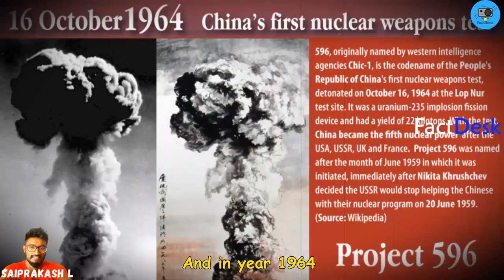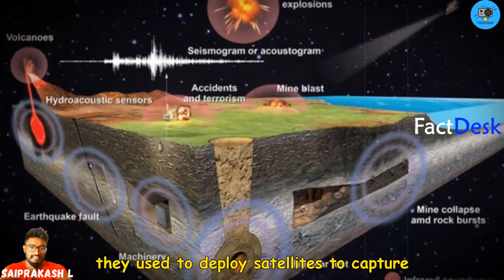How India Conducted Nuclear Test in Pokhran Fooling USA || Real Story of Pokhran Test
Title:How India Conducted Nuclear Test in Pokhran Fooling USA || Real Story of Pokhran Test

About video:
 it was in year 1998 where india  successfully tested nuclear weapon , where atal ji announced, india as 6th nuclear power country and told that india developed nuclear weapon to safeguard our country

But america ,japan and many countries imposed sanctions on india and  other side pakistan and china was more worried of india becoming nuclear power

But question pops in everyone's mind is
Who  started nuclear program ?
Why americas was opposing india to test nuclear weapon ?
And How indian scientist worked every night to develop nuclear weapon and tested successfully  ?